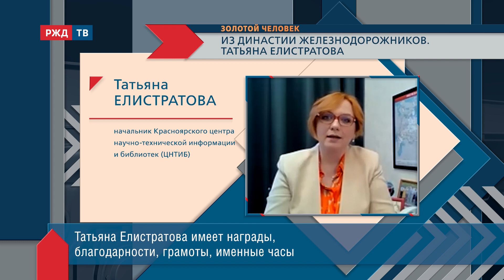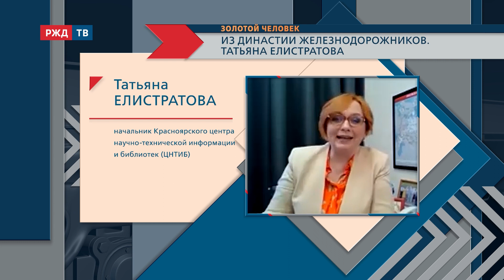Из династии железнодорожников. Татьяна Елистратова || ЗОЛОТОЙ ЧЕЛОВЕК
Более 100 лет на стальных магистралях.
Таков общий стаж семьи Татьяны Елистратовой.
Она продолжает дело близких, хотя вначале выбрала путь педагога.
О работе, творчестве, наградах, планах и о личном.

На связи: Татьяна Елистратова, начальник Красноярского центра
научно-технической информации и библиотек (ЦНТИБ) ОАО «РЖД».

Ведёт программу Лилия Сумарокова.